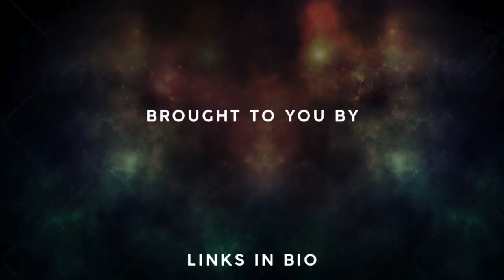Pre-Draft Divisional Rankings / BENCH'd Podcast / EP.111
On this episode:
0:00 Intro
21:10 Brandon Aiyuk
24:08 Ezekiel Elliott to Cowboys?
27:00 Chiefs sign Carson Wentz
29:25 Eagles trade Reddick to Jets
33:02 Divisional Rankings

SHOP AT:
TROPHY SMACK
FANTASY FOOTBALL GEAR

USE CODE: BENCHD76826